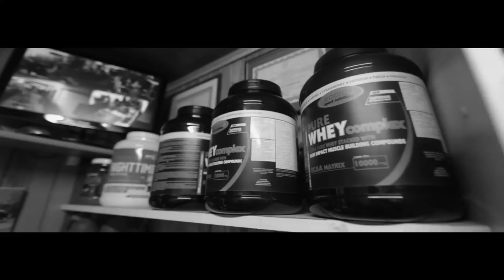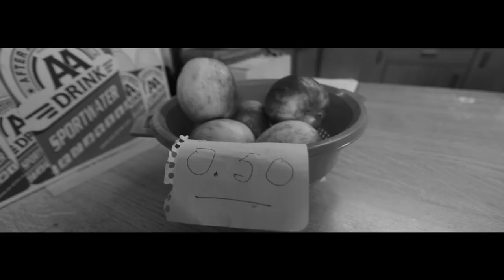Inteview - Bill Richardson